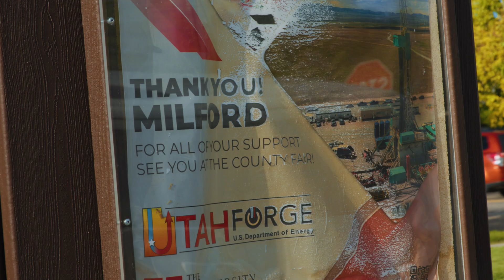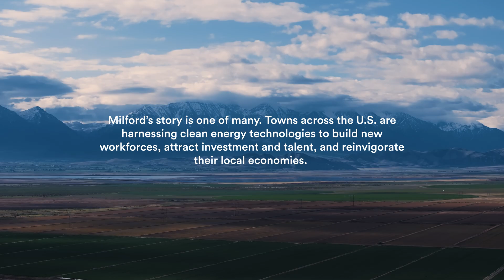Advancing the Next-Generation Geothermal Economy in Utah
In Milford, Utah, the arrival of next-generation geothermal systems has helped transform the town into a hub of clean energy innovation. Hear from local leaders, small local businesses, and city development officials about the workforce and economic opportunities that were created as a result of the innovative energy project and partnership.